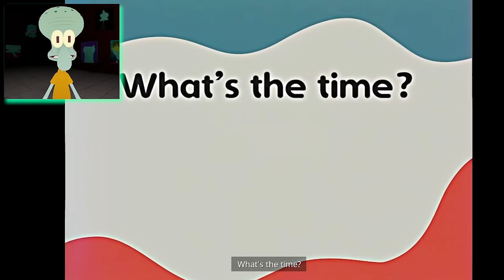Squidward Plays POPPY PLAYTIME CHAPTER 3! (Full Game)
After 2 years of waiting, CatNap emerges from the wreck of the train from Chapter 2 and the only hero who can save us now plays the clarinet...badly... How will Squidward survive Poppy Playtime Chapter 3?!

Christmas Halloween AquaticNeptune